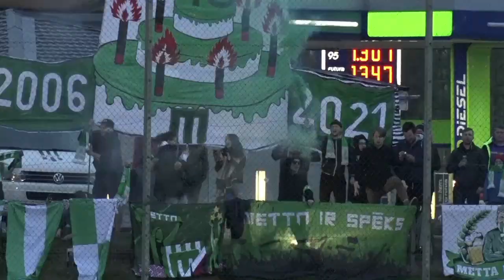11. kārta: FK Metta 2:0 FK Spartaks (Labākie momenti)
Optibet Virslīgas 2021. gada sezonas spēles labākās epizodes. Plašāka informācija par čempionātu un rezultātiem atrodama